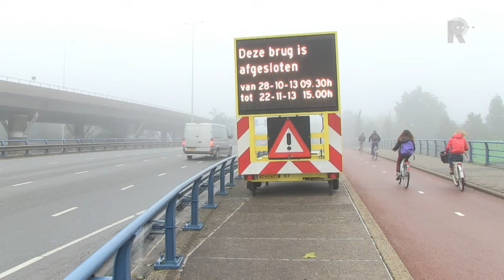Rotterdam Onderweg - aflevering 9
Rotterdam Onderweg is het nieuwe bereikbaarheidsprogramma van RTV Rijnmond! Met dit informatieve programma ben je snel op de hoogte van alternatieve routes rondom evenementen en werkzaamheden.